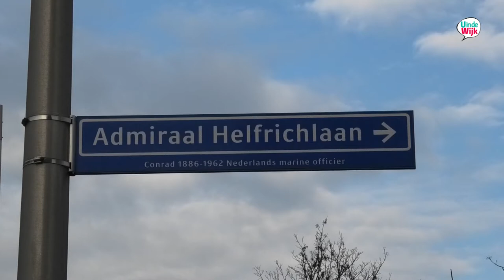Geschiedenisles Admiraal Helfrichlaan